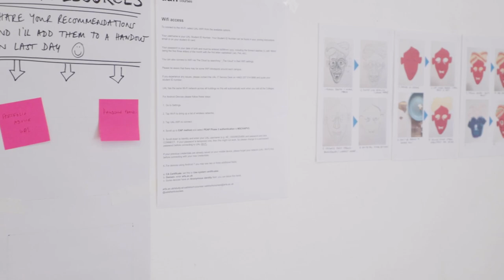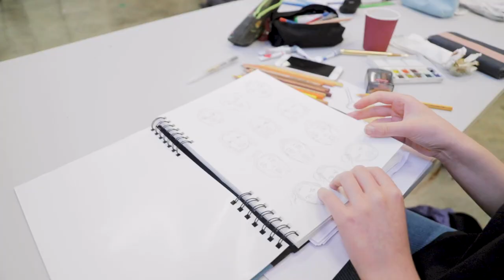Secret to being a successful Illustrator - Laura McKendry | Short Courses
Illustration is visual communication through image-making and is all around us every day in many different forms communicating ideas, messages and stories, grabbing our attention, decorating our world and helping to explain when words are not enough.

It’s made and used in so many different ways that it’s sometimes hard for people to know exactly what illustration is and how it is created. This course offers a hands-on introduction to the subject, giving you the opportunity to explore the different aspects of illustration and offering you a flavour of what it’s like to study it and work as an illustrator.